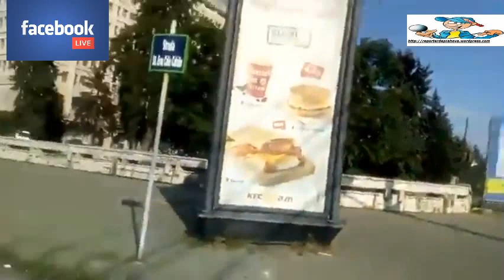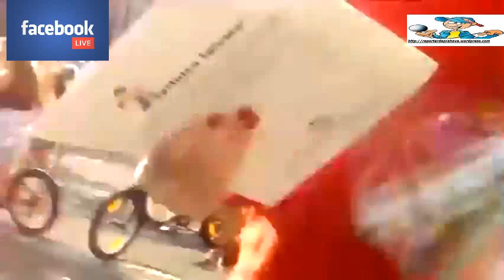TOCURI pe Bicicleta editia III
Ieri Ploiestiul a gazduit a treia editie  a Evenimentului "Tocuri pe biciclete", o actiune menita a atrage atentia asupra variantei de a folosi bicicleta ca mijloc de transport si de mentinere a unei bune conditii fizice in  detrimentul automobilului poluant si factor favorizant al sedentarismului
Imediat dupa acest eveniment si Filarmonica Paul Constantinescu-Ploiesti a oferit un inedit concert in aer liber pe treptele Palatului Culturii